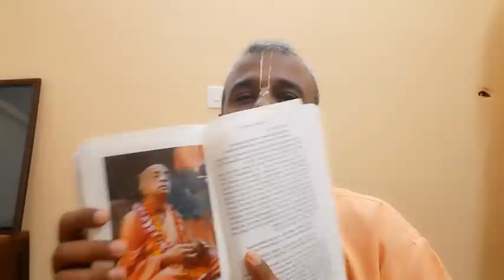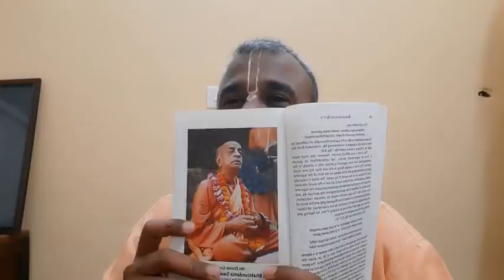സദ്ഗുരു- ആരാണ് സദ്ഗുരു ? By Sri Jagatsakshidas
Who is a authorised spiritual guru?